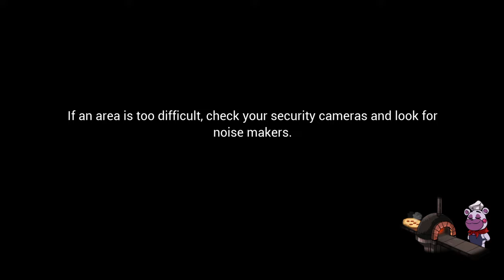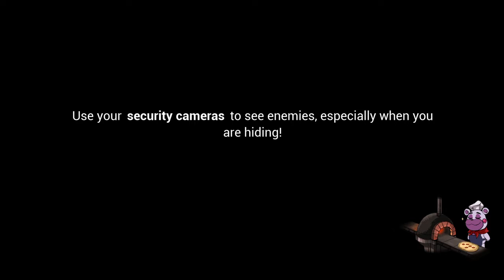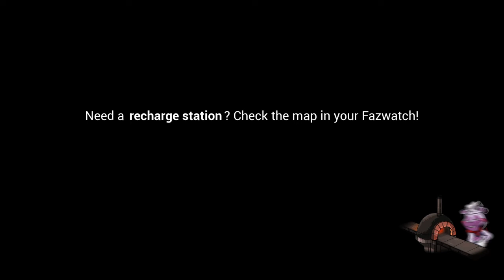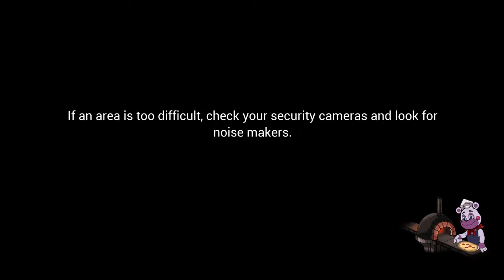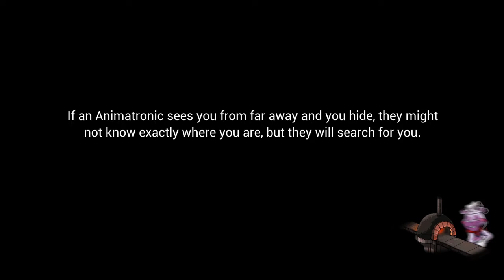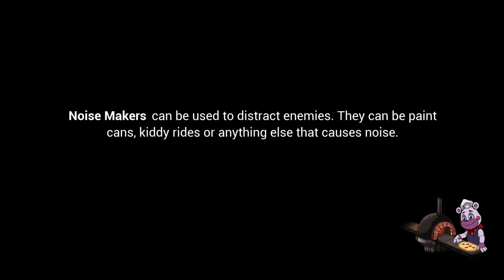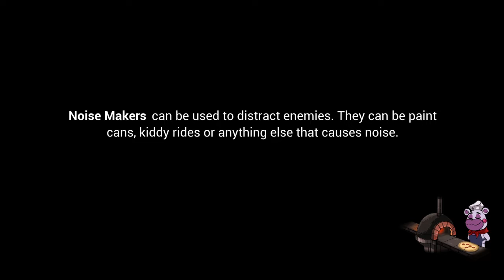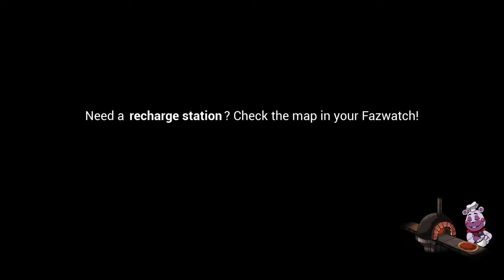Five Nights at Freddy's: Security Breach part 2 the real horror begins